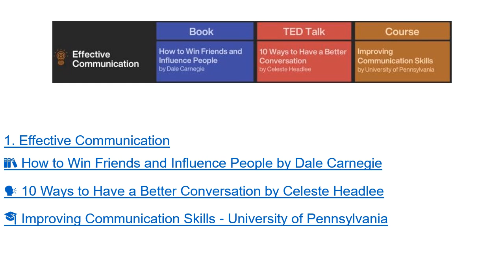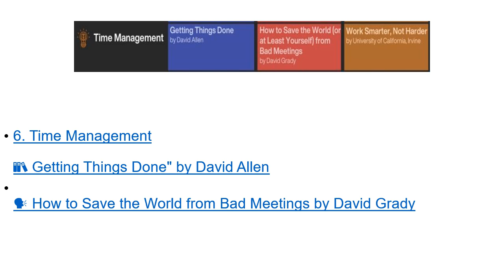Best books to future proof yourself II Best Ted talks I Best Online courses I Empowering young minds